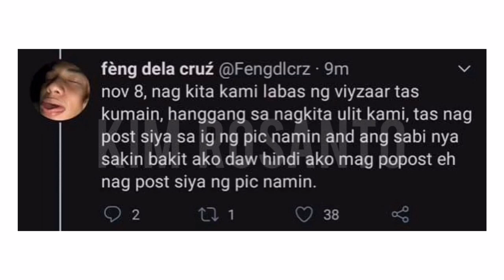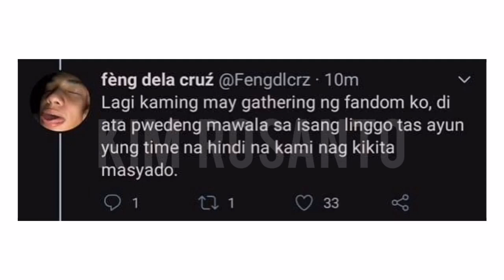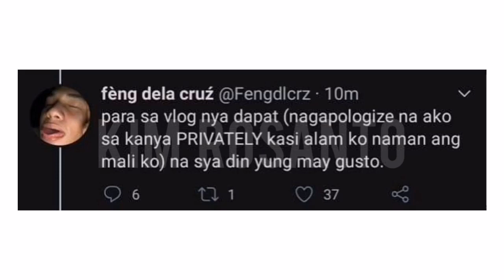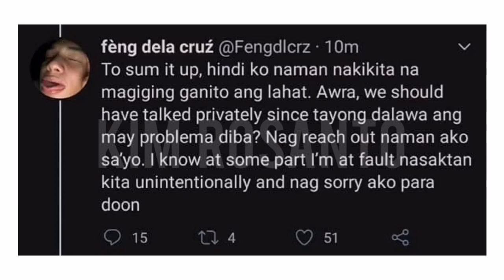FENG DELA CRUZ NAGSALITA NA KAY AWRA BRIGUELA | TWITTER THREAD